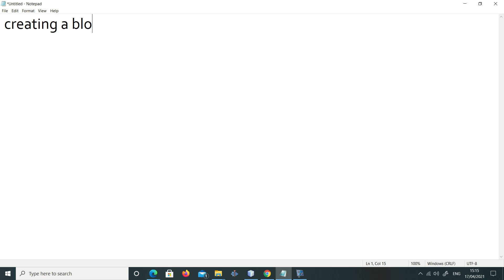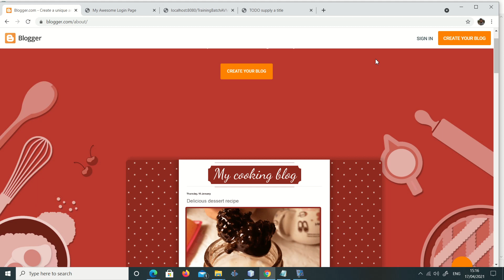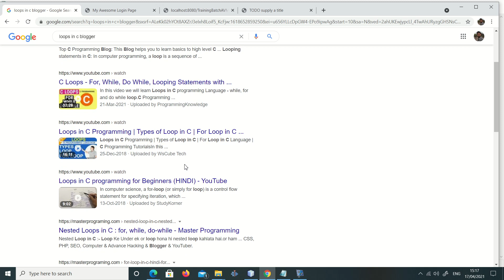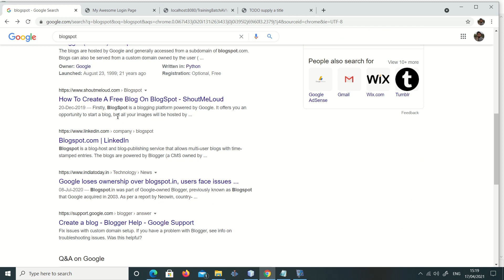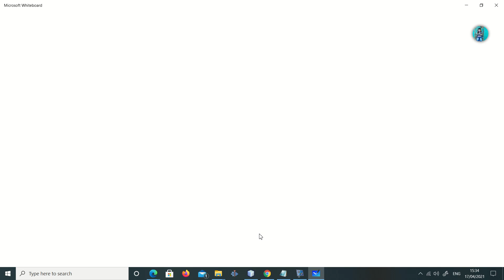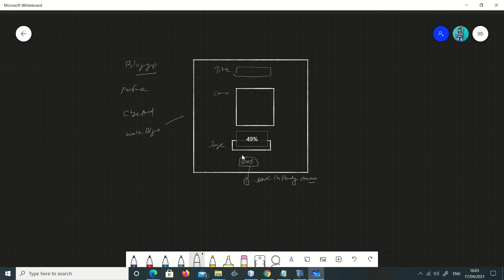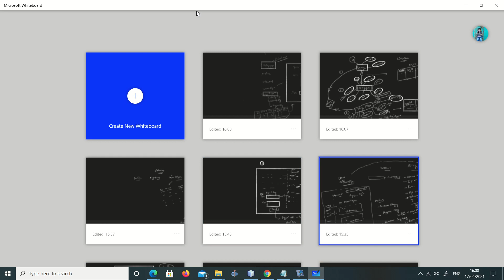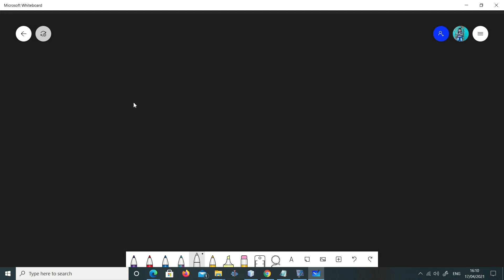Java Training 3pm (17 april)|| Project Discussion : Blogging website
Getting started with Blogging Website Project
full course will be found in our android application - Gist Technosolutions.